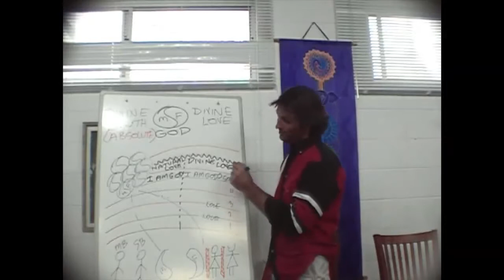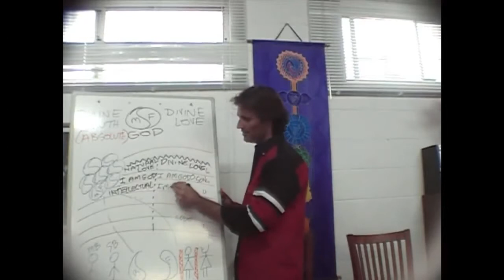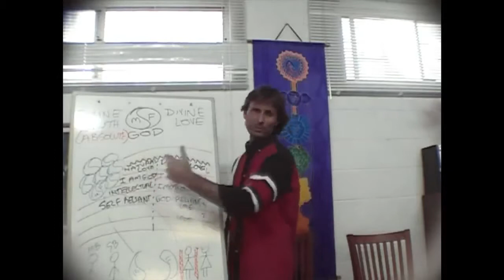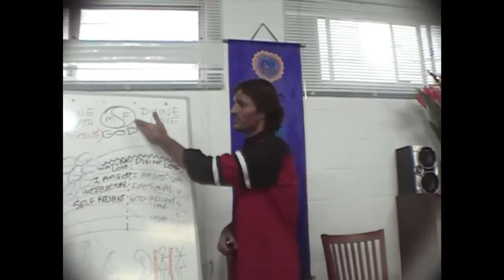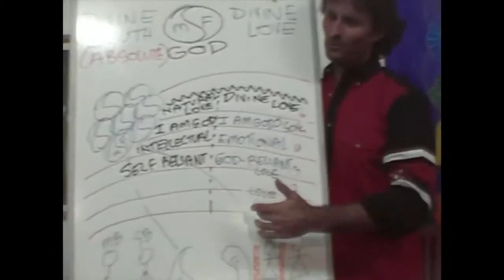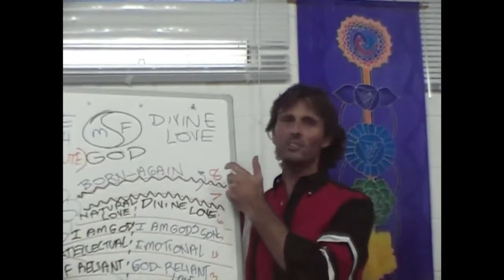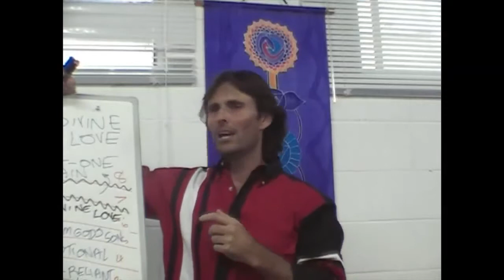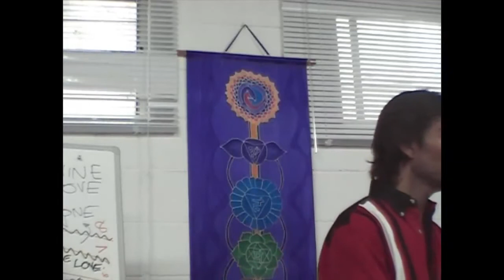Jesus on The Two Paths of Soul Progression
Jesus discusses some of the differences between the Natural Love and Divine Love Paths.

dtstart:012319:
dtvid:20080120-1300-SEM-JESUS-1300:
dtmd5:87b79f6e3dd0de28fe650222addfb1ef: